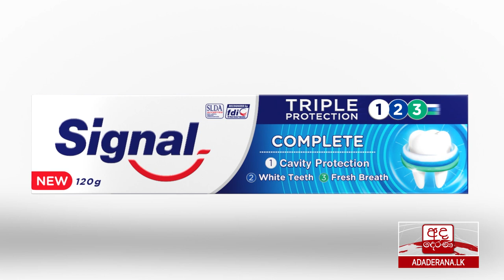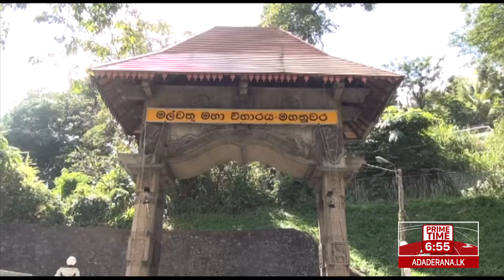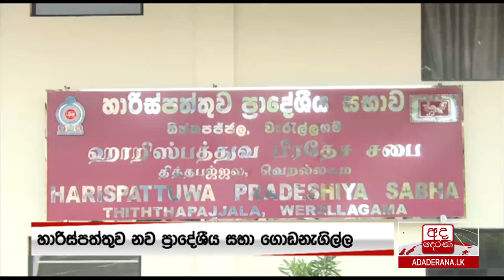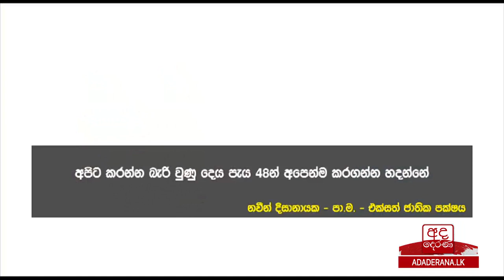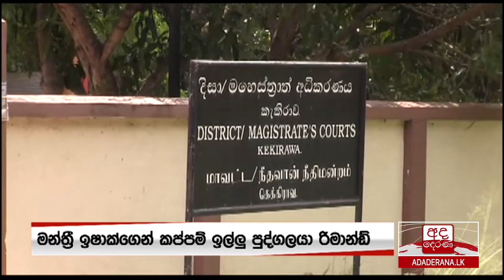අද දෙරණ 6.55 ප්‍රධාන පුවත් විකාශය - 2020.02.22